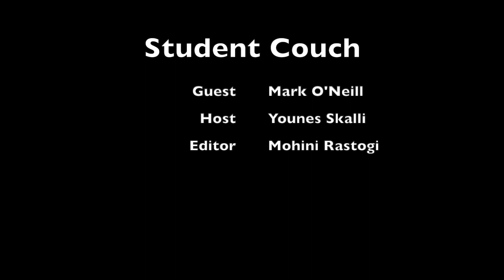The Queer Communication Library, Founded by Mark O'Neill | Student Couch S02E04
Mark O'Neill is a comsci alumnus who now teaches at the UvA. Last year, while Mark was writing their master's thesis on how queer employees come out at work, they founded the Queer Communication Library. Originally a student-run, grassroots project, Mark and their team curated a reading list of communication (science) literature that focuses on LGBT+ topics, samples, and methods. Now, Mark is working on promoting inclusive education within the department by promoting the library as a useful tool for students and researchers.

To find the rest of our episodes, check out our IG page @mediummagazine.nl